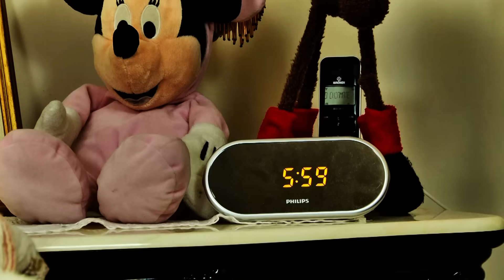Mettimece d'accordo e ce vattimme - Trailer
9-10 Gennaio c'è da ridere al Teatro Don Bosco di Caserta con la commedia

Regia Vincenzo Russo

Video trailer di Giuseppe Torre

"Mettimece d'accordo e ce vattimme"

Marisa è peroccupata per il fidanzamento con Nicolino, figlio di famiglia benestante e legata agli antichi valori morali, perchè i suoi genitori, Margherita e Geppino, sono sul punto di separarsi per motivi di adulterio, a causa di frequenti lettere che giungono al marito. I loro avvocati: Stenda e Sarappa, per vincere la causa, consigliano rispettivamente l’una di trattenere l’ira ed essere dimessa e l’altro di provocare per essere picchiato.
Nella casa vivono anche il nonno Alfonso e la zia Cristina, sempre alla ricerca del suo principe azzurro che ormai alla sua veneranda età non arriva, pur avendo messo l’annuncio sul giornale, ma nel frattempo, per un fraintendimento, cerca di concedersi a Persichetti, collega del fratello, il quale per aiutarlo ad essere picchiato gli porta in casa Memette, giovane donna esuberante che chiede denaro in cambio delle sue prestazioni sessuali, in un momento inopportuno, proprio mentre si sta ufficializzando il fidanzamento di Marisa con la suocera Donna Grazia accompagnata dal cugino Prete, Don Lucio. Infine Ottavio, giunge grazie all’annuncio di Cristina per contrarla in matrimonio e Concettina, saputa la provenienza delle lettere, si presenta raccontandolo alla persona sbagliata...quindi.